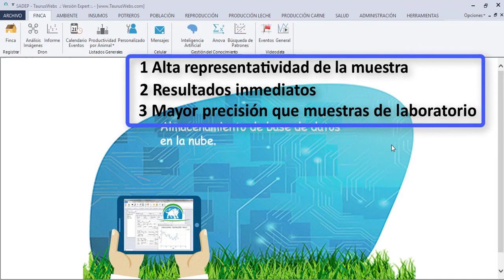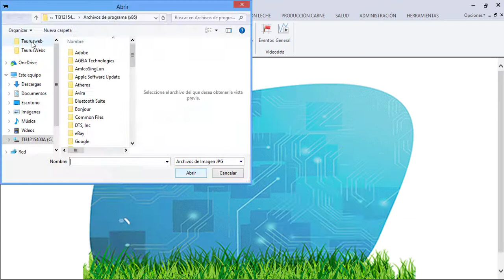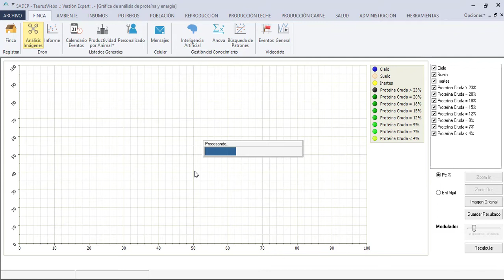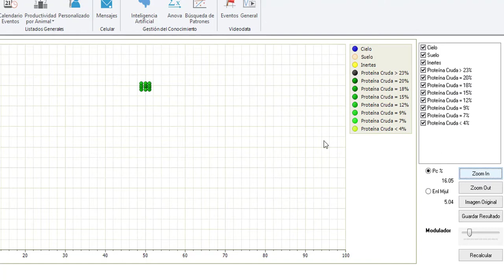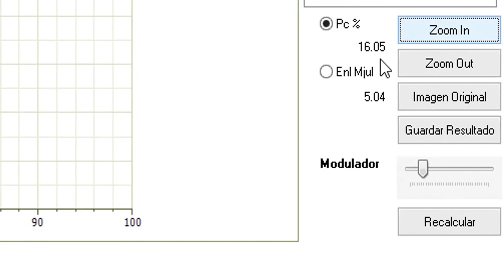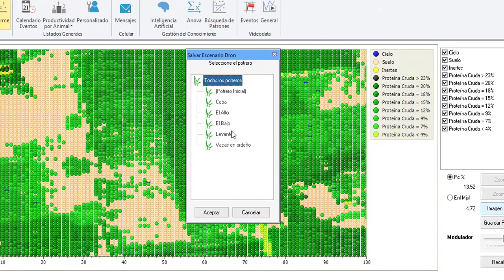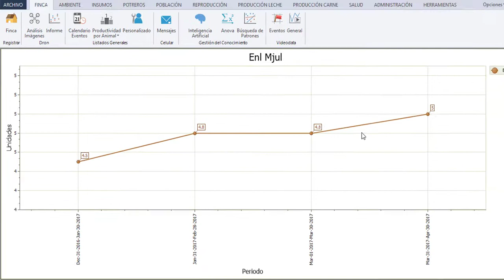18.Tutorial Dron TaurusWebs V-2017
Innovaciones Gestión de conocimiento